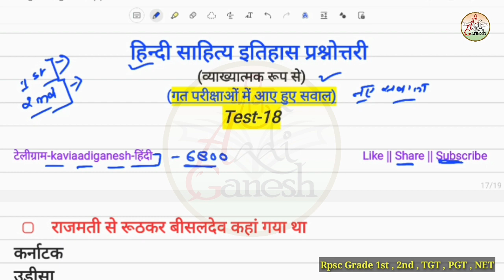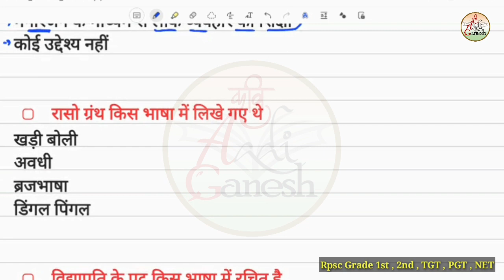हिंदी साहित्य इतिहास प्रश्नोत्तरी-18| Hindi Sahitya Itihas Mcq | Hindi 1st,2nd Grade |KaviAadiGanesh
टेलीग्राम लिंक

@Aadi Ki Aawaz

up tgt
up pgt